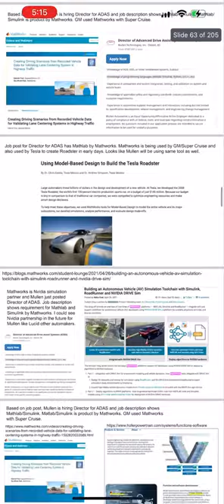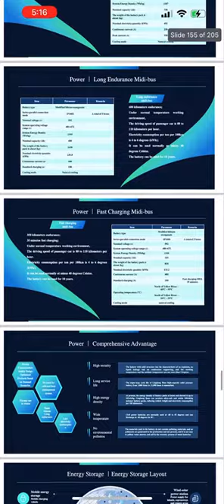$MULN MULN Mullen and Bollinger dd slide recording